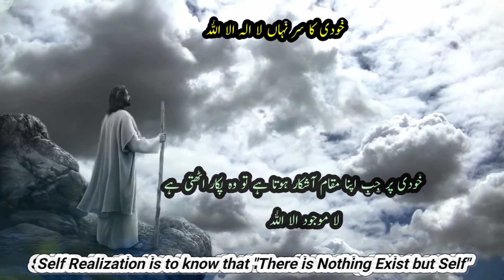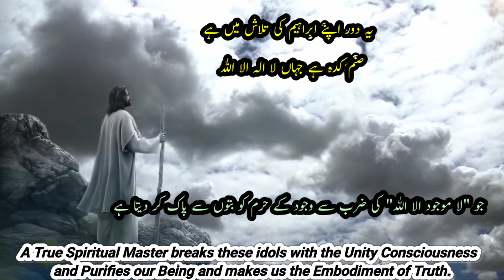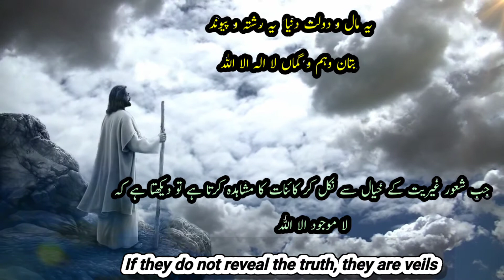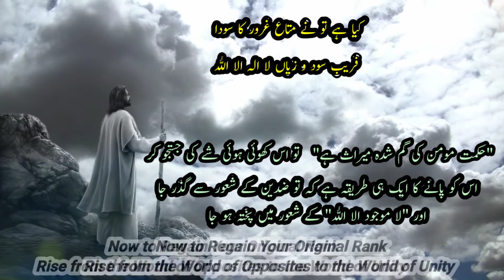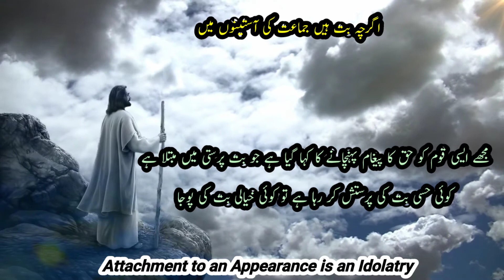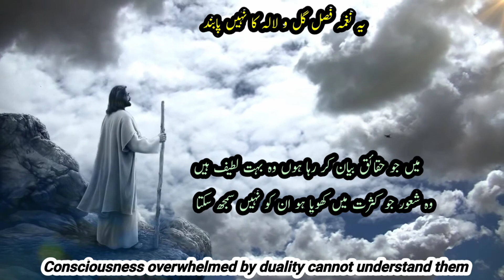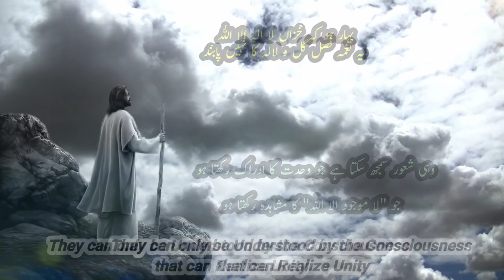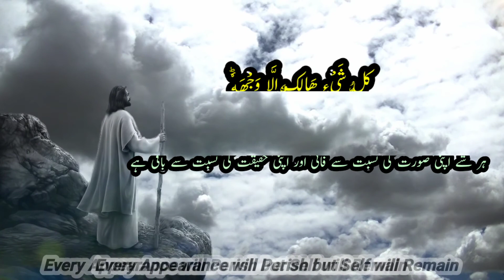Kalam e Iqbal | لا الہ الا اللہ | Sufi Interpretation with English Subtitles | Shaoor e Bedar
Sufi Interpretation of Allama Iqbal's Poetry Which Reveals the Spiritual Gems for Spiritual Seekers.